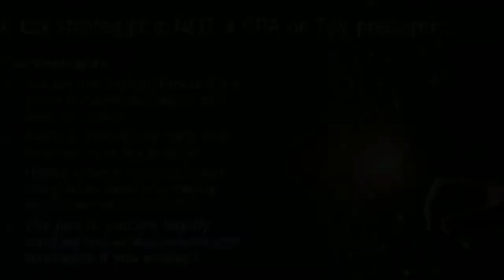Say Goodbye to Awkwardness: Master Social & Professional Etiquette in Minutes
Ever walked into a room and felt like you're not quite fitting in?

Or sat down for a job interview wondering if your handshake was too weak or too strong?

Well, you're not alone! I had the most eye-opening chat with Kristi Spenser on the podcast, and let me tell you, it was a game-changer.

We dove deep into the nitty-gritty of what it means to have good manners, not just at fancy dinners, but in everyday life.

From making sure you're not the person everyone's waiting on to reply to emails, to knowing how to rock a Zoom call without looking like you just rolled out of bed.

It's not just about making good impressions or avoiding embarrassing blunders.

It's about creating connections that last, feeling confident in any situation, and yes, even nailing that dream job interview.

Imagine walking into any room, virtual or not, and knowing exactly how to be your best self.

Sounds cool, right?

But here's the thing – it's super easy to overlook the simple stuff, like listening more than you talk or keeping your phone in your pocket instead of on the dinner table.

We're talking about small changes that can make a big difference in how people see you and, more importantly, how you see yourself.

So, if you're curious about how to elevate your game, both professionally and socially, you've gotta check out our conversation.

It's packed with tips, laughs, and maybe a few “aha!” moments that'll have you looking at etiquette in a whole new light.

Let's dive in and make every interaction count! Are you with me?